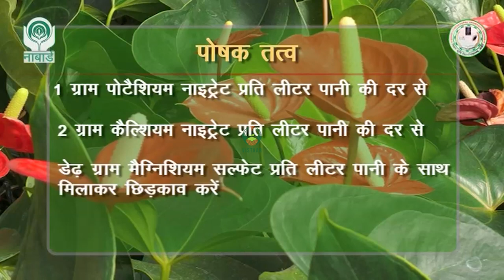एन्थुरियम की खेती